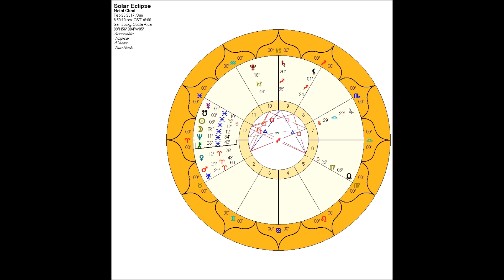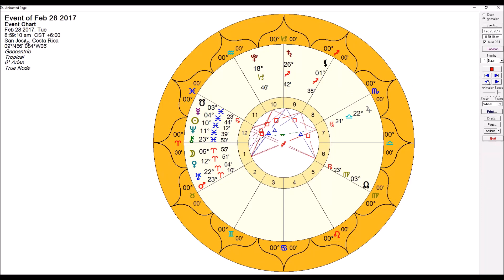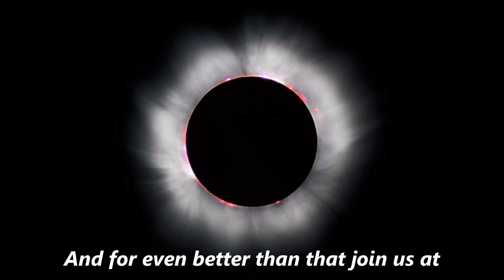Astrology for the Soul February 22, 2017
If ever there was a time,
To let go, do yoga, and breathe,
This most certainly is it.
For I can fly,
Like an eagle on high,
Or throw up my hands and quit.

Such is the nature of these times, eh?!  Even without the solar eclipse we are looking at INTENSE energy pulsating through the heartmind of the collective conscious and unconscious!  Like some game right out of the Olympics, the stakes are high, the pressure is high, the thrill can be high, and the losses can feel devastating.  Hence the need for each of us to be "in the zone," just like the super star that you are!

Like I said in report, I am doing a whole webinar on this eclipse this Friday.  If you would like to join the Eclipse Webinar

If you would like to learn more about New Paradigm Astrology go
Astrology Rising Co-creating the Future in May? (very original haha!)